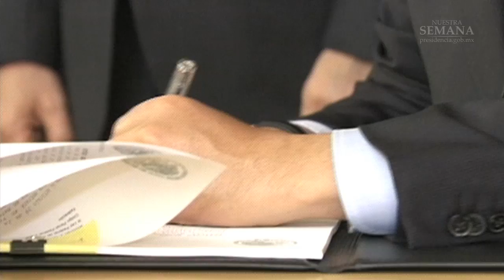Nuestra Semana. 9-13 mayo 2011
Nuestra Semana difunde las actividades del Presidente Felipe Calderón; tanto en el área nacional como en giras internacionales para el desarrollo de México.